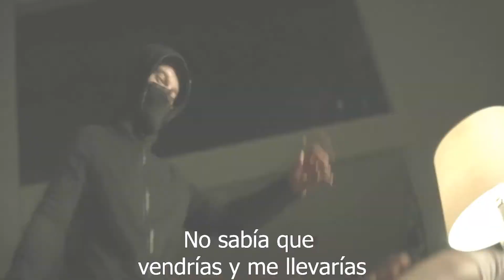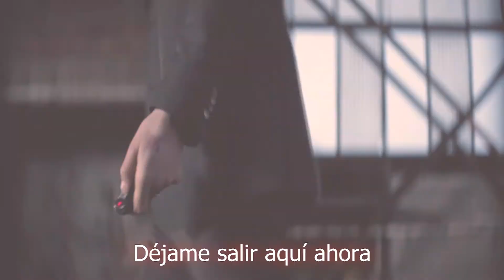Jonh Wick (Let Me Out) CMV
Pelicula: John Wick
Artista: Hidden Citizens
Canción: Let Me Out
Album: Black Clouds